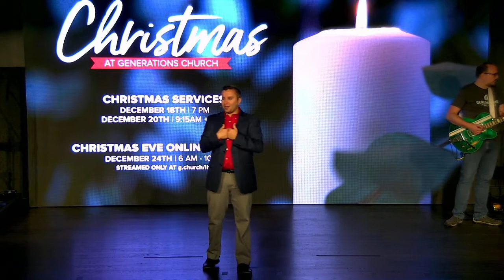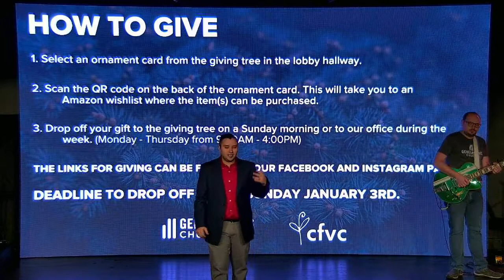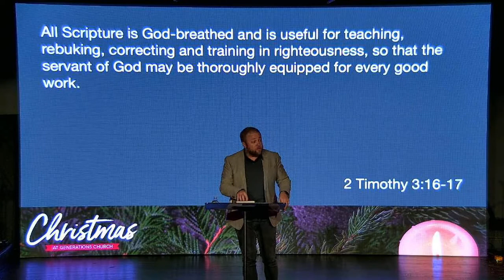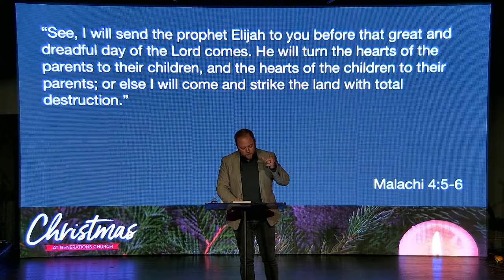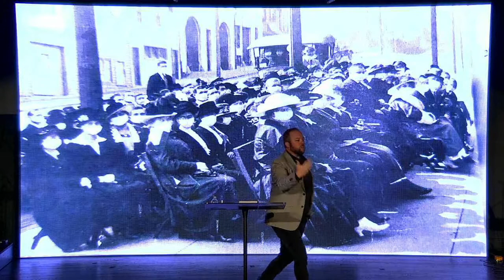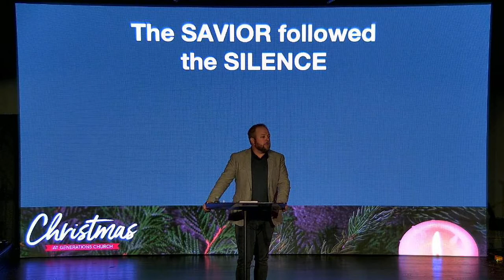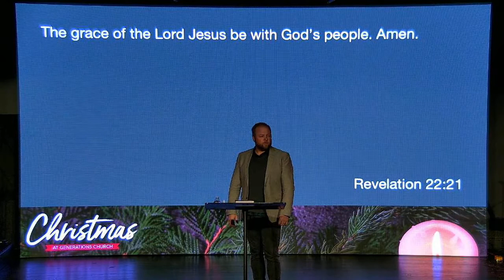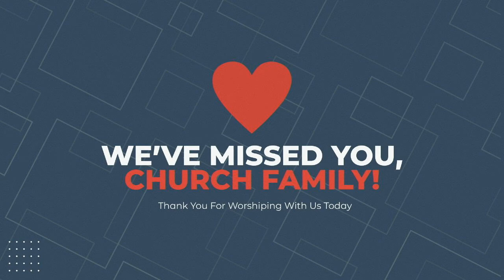Christmas at Generations Church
Pastor Jeremy leads us in a candlelight Christmas experience.